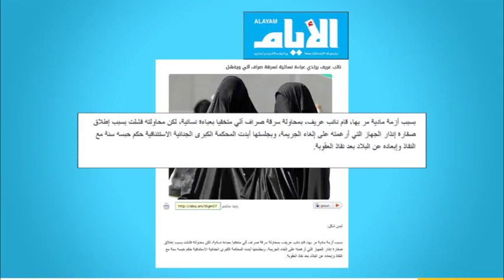شرطي أم آسيوي أم كليهما